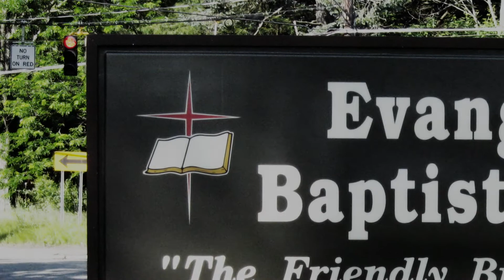Stand Firm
Preached 6/5/2022.  Scripture Colossians 2:8 - Beware lest any man spoil you through philosophy and vain deceit, after the tradition of men, after the rudiments of the world, and not after Christ.